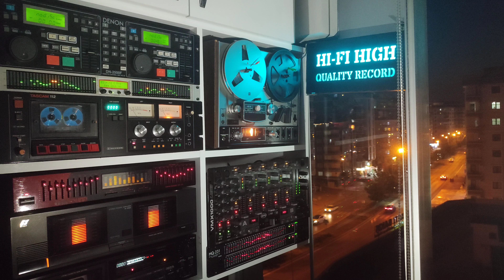Fırat Yiğitbaş - Sevda Ateşi - Mac Kaset Kayıt - Süper Kalite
🎹 Sanatçı           : FIRAT YİĞİTBAŞ
🎹 Albüm Adı      : Senin Hatıran
🎹 EserAdı           : Sevda Ateşi
🎹 Yıl                    : 1992
🎹 Albümdeki Parça Sayısı : 12
🎹 Format            : Kaset
🎹 Parça Sırası   : A5
🎹 Kayıt Türü       : Flac
🎹 Plak Şirketi     : Özer Plak